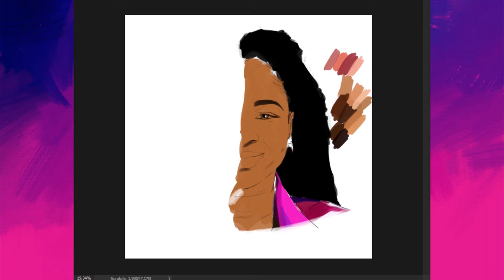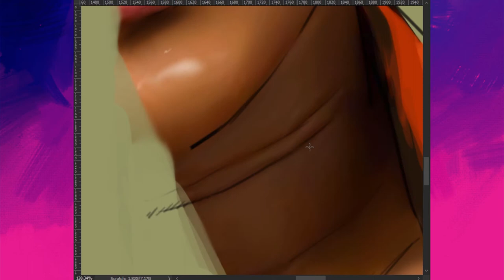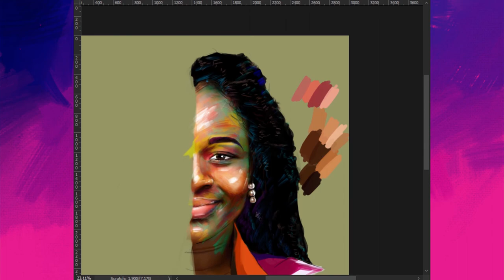Speed Painting - Dena Mwana Cover Art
I have learned to Paint faster on wacom in Photoshop and am here again with a new video on a quick process reveal of a painting that i made for a song cover art of @DenaMwana, a Famous Gospel singer and songwriter from Congo-Kinshasa.